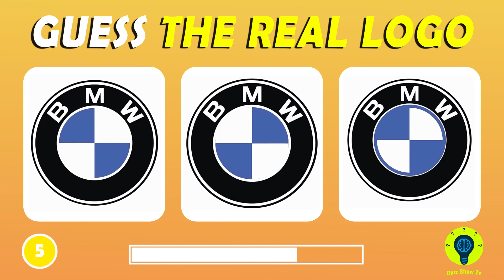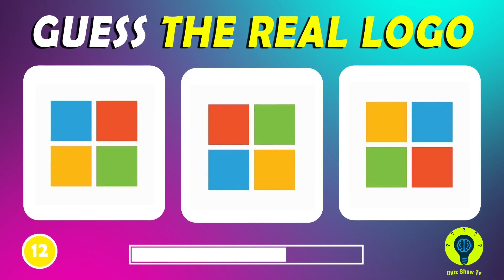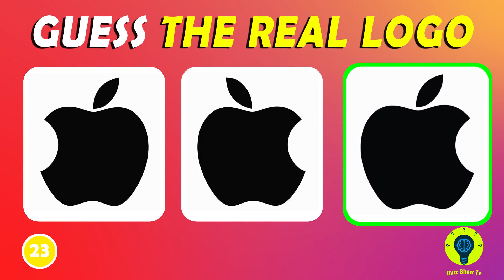Spot the Correct Logo | Check If You Have a Photographic Memory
Can You Guess The Correct Logo? 🤔